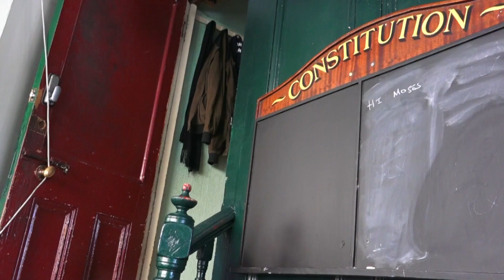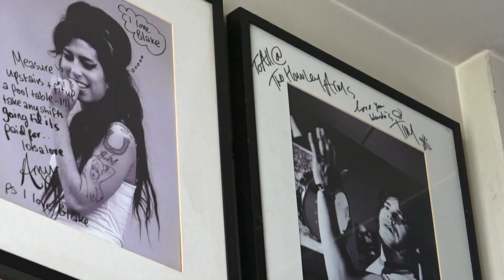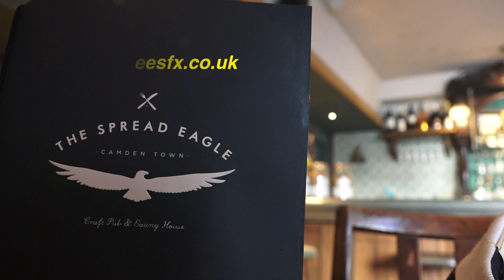Three beers and a walk to Camden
A walk akong the regents canal from Kingscross to Camden